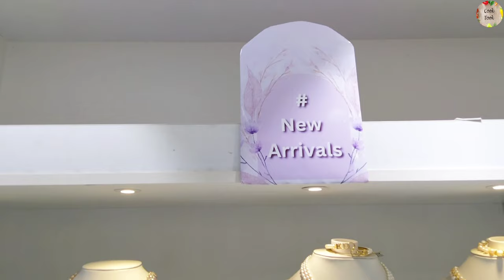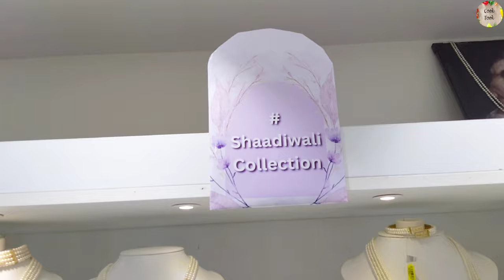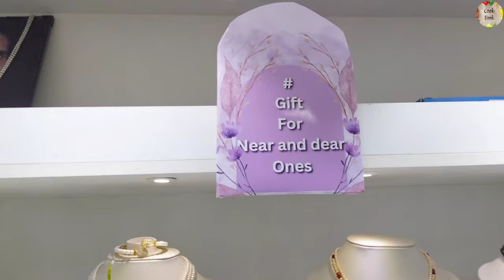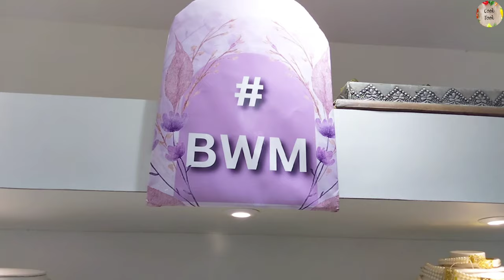🔥 CHANDRANI PEARLS COLLECTION WITH PRICE 🔥 Wedding Collection To Daily Use 🔥 Latest Pearl Jewellery🔥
In this VLOG I have covered Chandrani Pearls Haridevpur showroom in Tollygunge. This Chandrani Pearls showroom has great collection of colour Pearl jewellery items like colour pearl Choker , colour Pearl Necklace , colour Pearl Bracelet , colour Pearl Bangles , colour Pearl Earrings and colour Pearl Rings. It shows all Chandrani Pearls collection with price. You can buy from them without going to showroom by connecting them in Whatsapp or Facebook (details given below ).

Pearls are beautiful and with Chandrani Pearl's timeless designs, you get a range of pearl jewellery. With stunning style, pearl jewellery is the perfect way to celebrate special occasions. Trusted Since 1985. Trendy Silver Jewellery. Genuine Pearl Jewellery.

Chandrani Pearls Haridevpur Tollygunge
99, 61, M.G. Rd, near Sona Mati Marriage Hall ,
Keorapukur Bazar, Arobindo Pally, Paschim Putiary,
Tollygunge, West Bengal, India 700041

chandrani pearls near me
chandrani pearls kolkata
chandrani pearls garia
chandrani pearls haridevpur
chandrani pearls ranikuthi
chandrani pearls mahamayatala
chanrdanipearls
chandrani pearls discount offer
chandrani pearls set
chandrani pearls online
chandrani pearls colour pearl jewellery
chandrani pearls colour pearl
chandrani pearls collection
chandrani pearls gariahat
chandrani pearls collection with price
chandrani pearls golpark
pearl set chandrani pearls
chandrani pearls
chandrani pearls earrings
chandrani pearls set price list
chandrani pearls showroom near me
chandrani pearls guwahati
colour pearl pin
colour pearl white
colour pearl 96 pearls
pearl colour paint
coloured pearls in oysters
pearl colour saree
pearl colour car
chandrani pearls necklace set
chandrani pearls salt lake
chandrani pearls earrings collection price
chandrani pearls necklace collection with price
chandrani pearls collection with price in kolkata
chandrani pearls set designs with price
chandrani pearls choker collection with price
chandrani pearls bangles
chandrani pearls jewellery
chandrani pearls gariahat kolkata
chandrani pearls haridevpur
chandrani pearls review
behala chandrani pearls
chandrani pearls howrah maidan
chandrani pearls ranikuthi
pearls
chandrani pearls latest collection
chandrani pearls wedding collection
pearls choker necklace
pearls jewellery with price
pearls choker
pearls in oysters
pearls in sea
pearls jewellery
pearls from shells
pearls jewellery making
pearls from the deep mg university
pearls academy aurangabad
pearlscale goldfish
pearls earrings designs
pearls collection
pc chandra jewellers
bharatanatyam jewellery set with price
birla temple kolkata
caratlane jewellery reviews
choker
choker necklace
choker necklace designs
cook took
dakshinapan market kolkata
earrings design
gold and pearl necklace with price
how to pearls form in oysters
janapriya jewellers habra
jewellery collection
latest pearl jewellery designs
long pearl necklace designs
p.c chandra jewellers gold collection
pearl bangles
pearl bracelet
pearl choker
pearl choker necklace gold
pearl choker necklace with price
pearl earrings
pearl earrings gold designs
pearl jewellery designs
pearl necklace
pearl necklace designs
pearl set
pearl set earrings and necklace
কানের দুলের ডিজাইন
durga puja jewellery making
durga puja jewellery
diy durga puja jewellery
durga puja special handmade jewellery
durga puja special jewellery making
durga puja handmade jewellery
durga puja special jewellery
durga puja special clay jewellery
jewellery collection for wedding
jewellery collection for saree
jewellery collection for lehenga
jewellery collection for bridal
jewellery collection for girls
jewellery collection for wedding gold
jewellery collection for gown
jewellery collection for resellers
jewellery collection for baby girl
jewellery collection for engagement
jewellery collection for sale
jewellery collection for bride
jewellery collection for silk saree
jewellery collection for pattu sarees
senco gold and diamonds
senco gold and diamond jewellery
senco gold and diamond ring collection with price
senco gold and diamond collection
senco gold and diamond earrings collection
senco gold and diamond choker collection
senco gold and diamond bala collection
senco gold and diamonds bowbazar
senco gold and diamond gossip collection